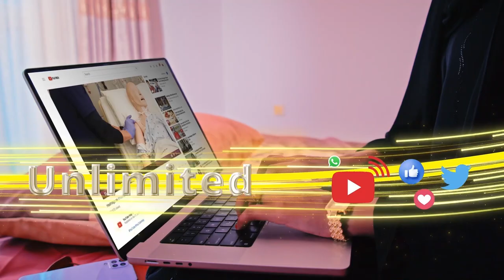"Ragga iyo habluhu dib ha u dhigtaan shukaansiga xilliga olalaha doorashooyinka" Sheekha Jacaylka